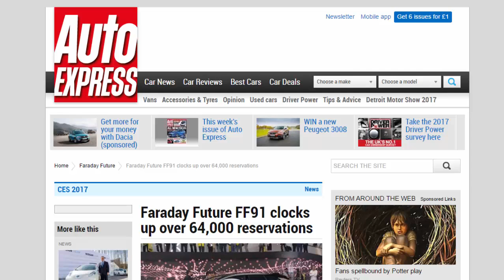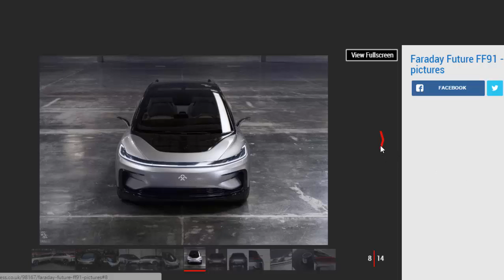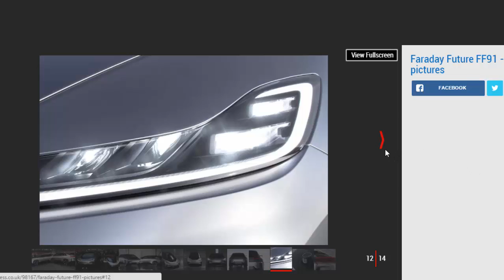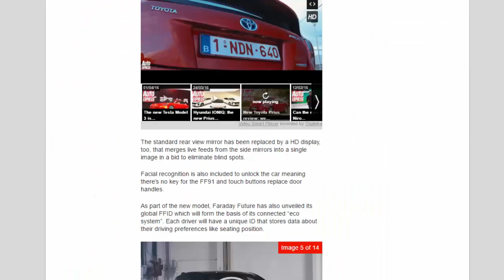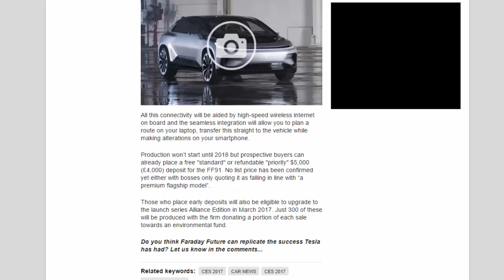Car Review - Faraday Future FF91 Clocks Up Over 64,000 Reservations - Read Newspaper Tv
Read newspaper:
Car review - Faraday Future FF91 clocks up over 64,000 reservations
Source: autoexpress.co.uk